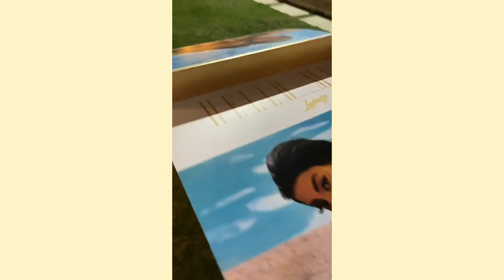Ludmilla Ganha Mesa De Futmesa Da Irmã E Mostra Um Pouco Da Sua Piscina Vermelha